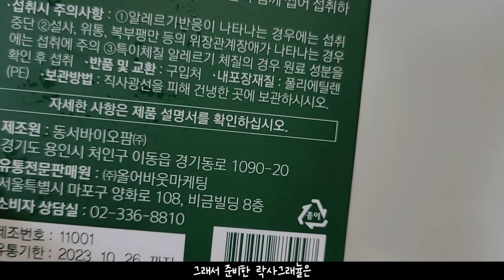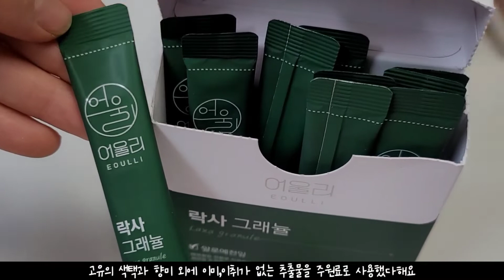오늘잔뜩 먹고 내일 편하게 화장실 가즈아~~어울리 락사그래뉼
안녕하세요 윰마렐라입니다😄
여러분의 오늘은 안변하십니까?ㅎ
평소 배변활동으로 고민이시라면
이번영상 놓치지마세요😊

자세한건,
영상으로 확인해주세요❤
영상 재미있게 봐주시구요~

그리고 댓글 하나가 큰 힘이됩니다~😍
감사합니다❤

-위 영상은  [어울리]로 부터 제품을 제공받아 만든 영상입니다